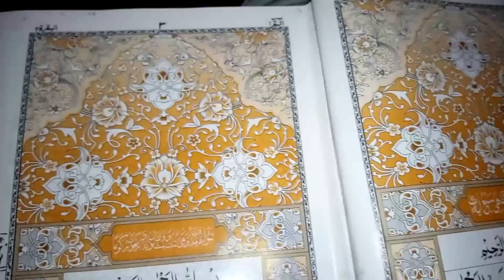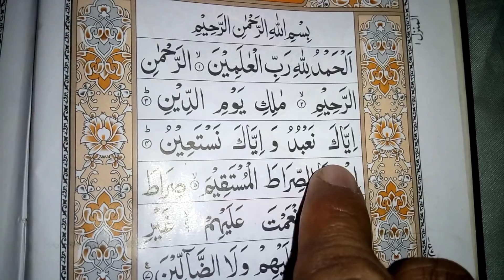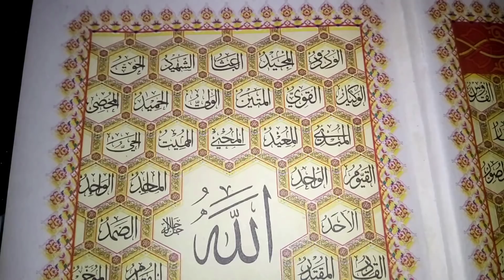Dua ki Qabooliat ka Wazifa | Wazifa for hajat | Maqsad pora hone ka wazifa